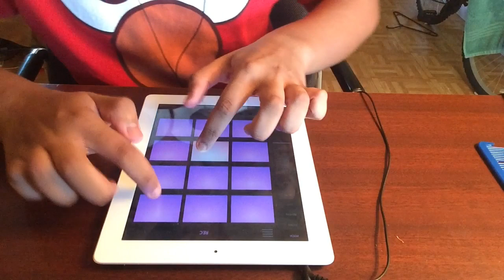Beat #142! (Crazy Club Beat)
TURN UP :D